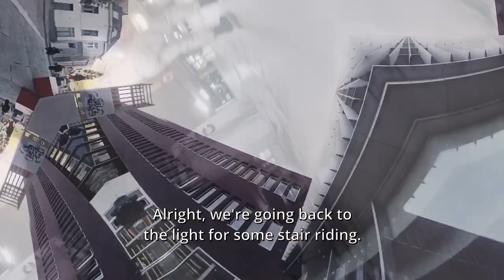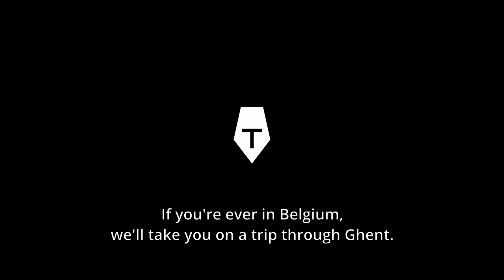TOURISM ON INLINE SKATES in Ghent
I put on my Powerslide Zoom with the Endless 100 Trinity frame and I went freeskating with a couple of friends. We took special guest Enrique along with us.

Enrique is a Spanish guy living in Switzerland and recently, he paid a visit to Ghent. He got in touch with me and asked whether I could show him around. On inline skates. Of course I could!

We showed Enrique the old city centre, but also took him to the skatepark. And he tested the Endless 100 and liked it very much.

0:00 Warming up
0:51 Underground Tourism
1:53 Some Monumental Stairs
2:57 Downhill Sightseeing (Ending in a stair ride)
4:07 Slides & Swivels
5:05 Medieval Skateflow
5:23 To the Skatepark
5:59 Look at my 180s!

🔗 LINKS

🛼 MY SETUP

Powerslide Spinner wheels 100 mm 85A

🎥 CAMERA USED

✂️ EDITED IN

🎵 MUSIC

28/10/2021, Ghent